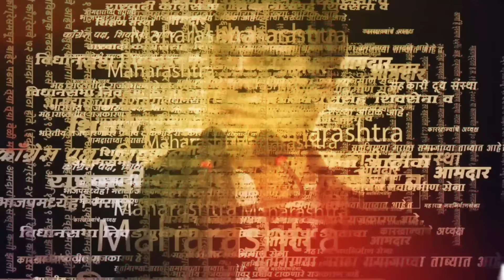Eknath Shinde गटाच्या याचिकेवर सुनावणी; Mumbai High Court चा Rahul Narvekar, Uddhav Thackeray गटाला.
शिवसेना आमदार अपात्रता प्रकरणात नार्वेकरांनी त्यांच्या बाजूनं निकाल देऊनही शिंदे गट नार्वेकरांविरोधात मुंबई उच्च न्यायालयात गेला. नार्वेकरांनी १० जानेवारीला खरी शिवसेना शिंदेंचीच असल्याचा निकाल दिला. पण यावेळी नार्वेकरांनी ठाकरे गटाच्या १४ आमदारांना अपात्र ठरवलं नाही. आणि नार्वेकरांच्या याच निकालाविरोधात शिवसेना शिंदे गटाचे प्रतोद भरत गोगावलेंनी मुंबई हायकोर्टात धाव घेतली. या याचिकेवर सुनावणी घेताना मुंबई उच्च न्यायालयाने शिवसेना उद्धव बाळासाहेब ठाकरे पक्ष आणि विधानसभाध्यक्ष राहुल नार्वेकरांना नोटीस बजावली आहे.

Hearing on petition of Eknath Shinde group; Mumbai High Court on Rahul Narvekar, Uddhav Thackeray group.